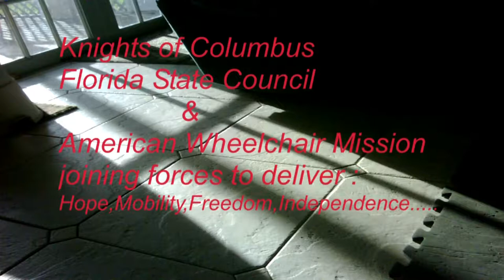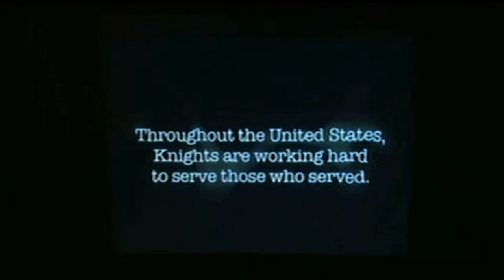Knights of Columbus & American Wheelchair Mission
Touching Lives with New Mobility